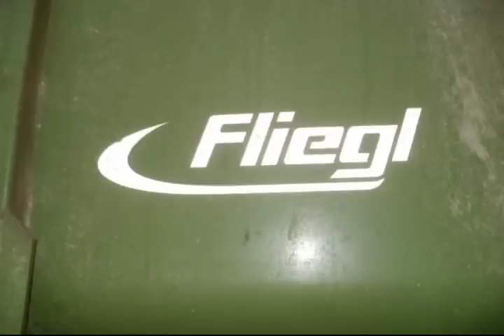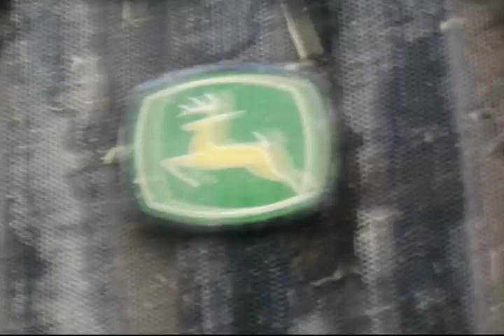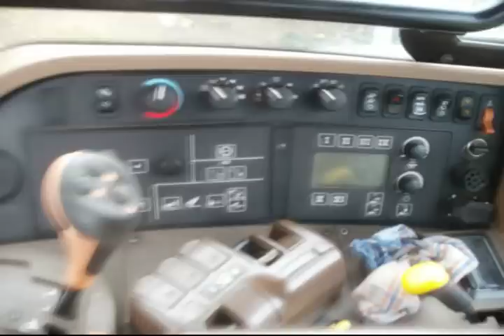NOCNE CIĘCIE KUKURYDZA 2012.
WIEM ŻE GÓWNO ALE ZAWSZE COŚ